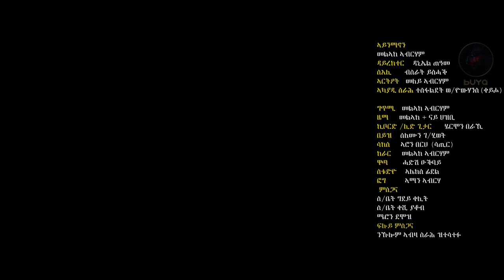Melake Abraham - Aynmanon | ኣይንማኖን- | New Eritrean Music 2020 - (Official Video)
Buya-Media YouTupe Chanel is providing you the best New Eritrean  music Melake Abraham - Aynmanon | ኣይንማኖን- |
New Eritrean Music 2020  - aynmanon

Buya-Media Entertainment Chanel is always provide New & best Eritrean Dramas, Eritrean Movies, Eritrean Songs, Eritrean Music, Eritrean New Films, Eritrean comedy & New Eritrean Series Movies.